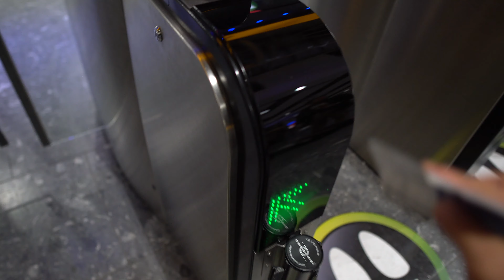I missed my flight to Nepal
I took a flight from London to Kathmandu, later when I reached my transit at Abu Dhabi I found out the flight was overbooked and I was then sent to the next flight which was the next morning. This vlog is about, how my 14hrs of flight time took 20 plus hours to reach Nepal.